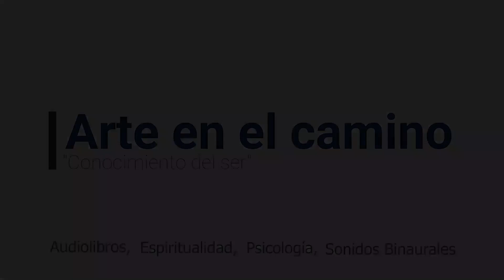Resumen Muchas vidas muchos maestros Brian Weiss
En este video pretendemos mostrar la experiencia vivida por Brian Weiss con entidades desencarnadas llamadas maestros, quienes se encontraban en un plano de conciencia superior al nuestro, un plano eterno, estos maestros según cuenta el doctor Weiss  ayudan en el aprendizaje de las almas en la rueda del karma y aprendizaje para lograr la liberación.

Descripción canal arte en el camino:

Este canal está dirigido por Diego Guerrero Psicólogo del Politécnico Grancolombiano. Las temáticas del canal están enfocadas a mejorar el conocimiento del ser, con temáticas como: Literatura Audiolibros, Espiritualidad, Tips de psicología y Sonidos binaurales. Todo el contenido del canal es ampliamente estudiado y preparado para que puedas acceder a él y disfrutar todos los contenidos.